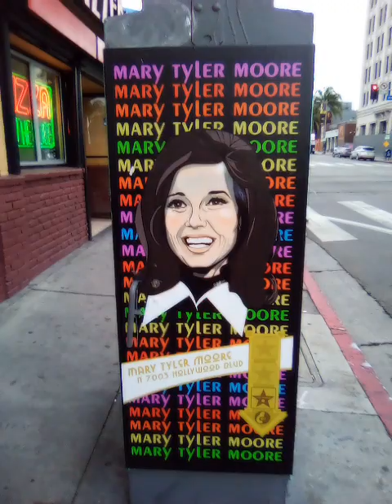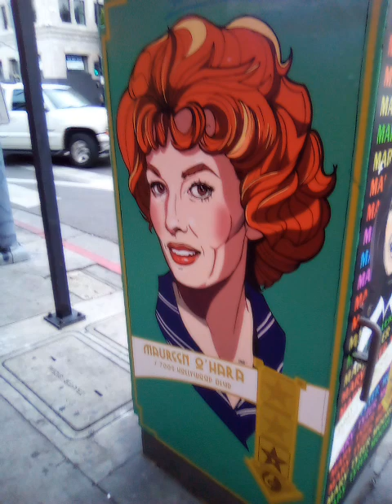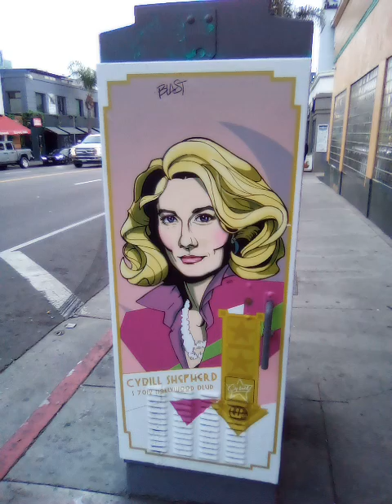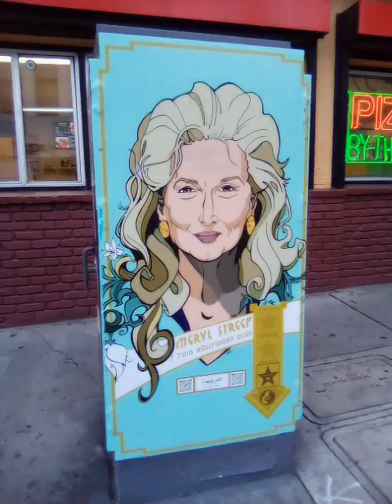ARTWORK ~ "MARY TYLER MOORE, MAUREEN O'HARA, CYBILL SHEPHERD AND MERYL STREEP ON JANUARY 6,2024.